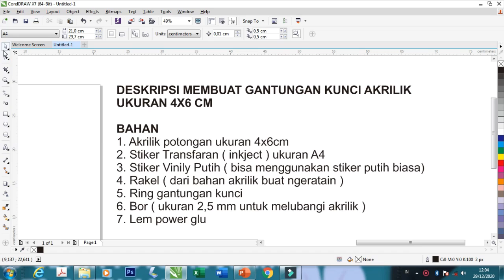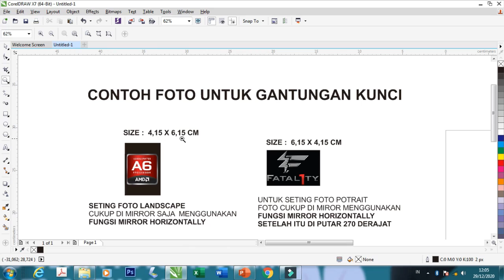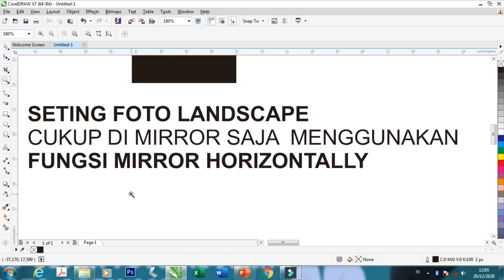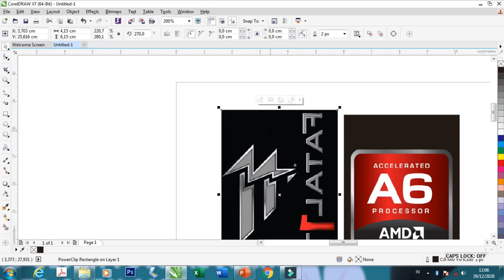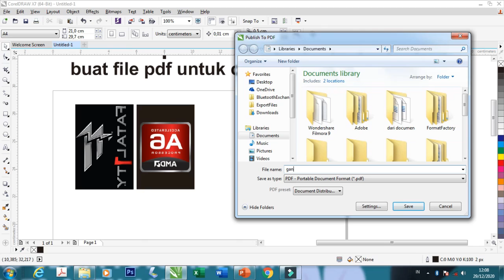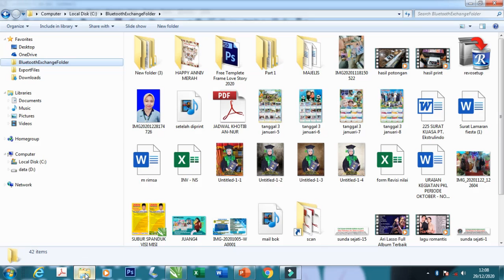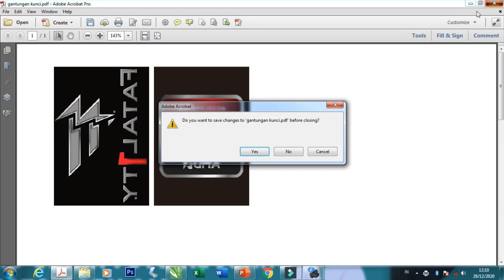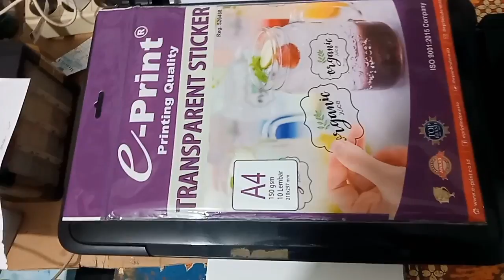CARA MEMBUAT GANTUNGAN KUNCI AKRILIK |MENGGUNAKAN STIKER TRANSPARAN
Alhamdulilah selesai tutorial proses pembuatan gantungan kunci dari bahan akrilik, berikut cara membuat dan bahan bahannya nya :

CARA BUAT GANTUNGAN KUNCI DARI BAHAN AKRILIK
Bahan :
1. Akrilik ukuran 4x6cm , warna bening , tebal 2 mm
2. Stikert transpara inkject, ukuran a4
3. Stiker vinil putih
4. Ring gantungan kunci
5. Rakel
6. Lem power Glue
7. Bor ( menggunakan mata bor ukuran 2,5 mm )
8. cutter untuk merapihkan

Print : Tinta dye, merek yang biasa

Maaf ada kesalah penulisan potrait dan landscape,
semoga bermanfaat,

cara membuat gantungan kunci akrilik,
diy cara membuat akrilik akrilic, gantungan kunci peluang usaha, tutorial